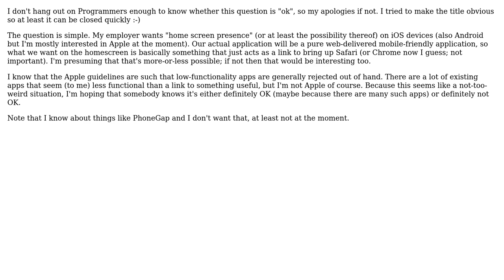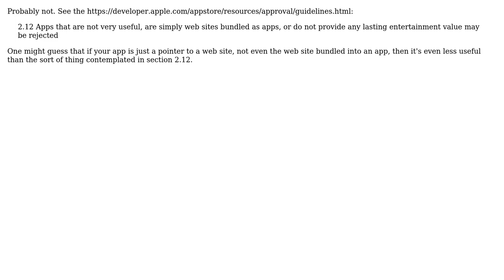Is an app that does nothing but link to a web site functional enough to meet Apple's iOS...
Software Engineering: Is an app that does nothing but link to a web site functional enough to meet Apple's iOS guidelines?

With thanks & praise to God, and with thanks to the many people who have made this project possible! You are responsible for your own actions.